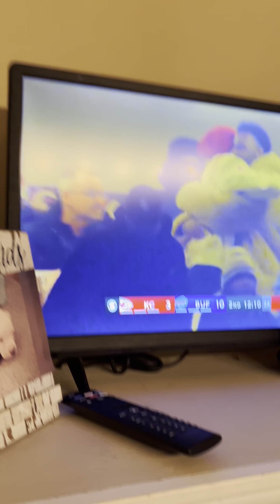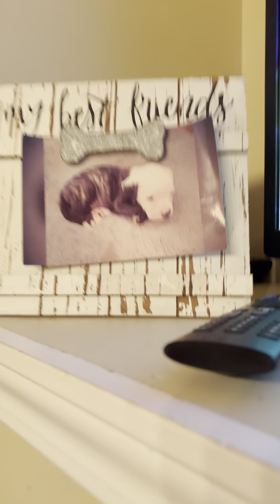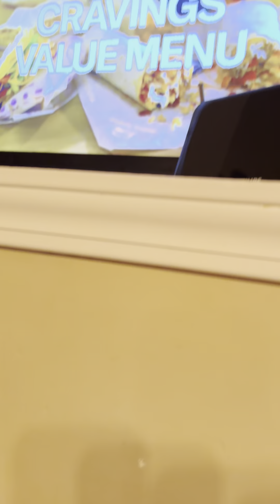January 21, 2024